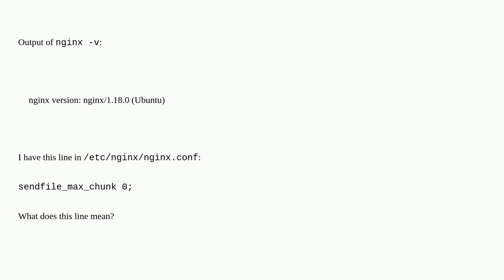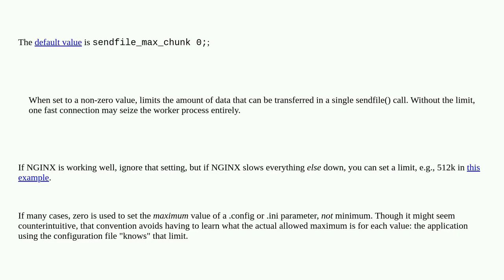What does sendfile_max_chunk being 0 mean in nginx?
A special thanks goes out to the community

  nginx webserver networking